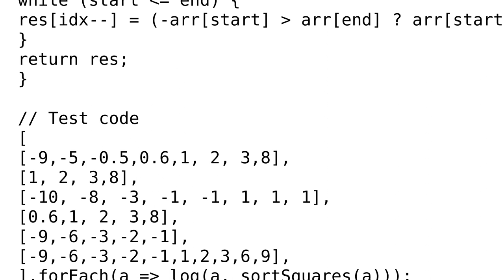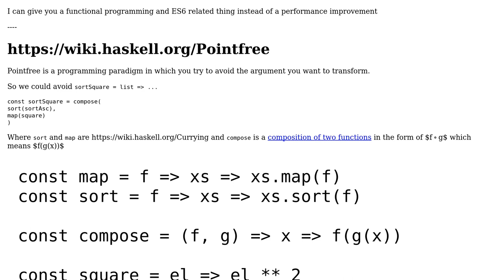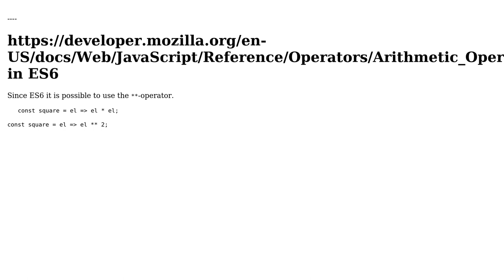Code Review: square the elements of a sorted list and give the output in sorted order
With thanks & praise to God, and with thanks to the many people who have made this project possible! | Content (except music & images) licensed under CC BY-SA | Music | Images & others | With thanks to user thadeuszlay user Roman user Blindman67 and the Stack Exchange Network Trademarks are property of their respective owners. You are responsible for your own actions.